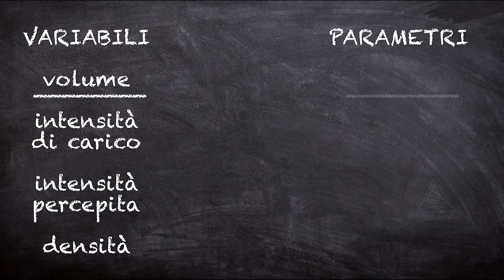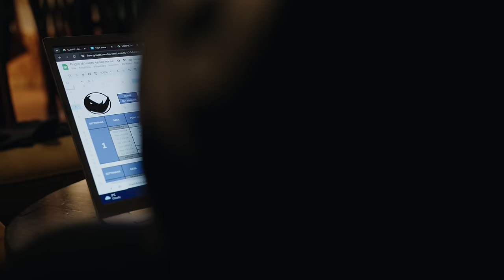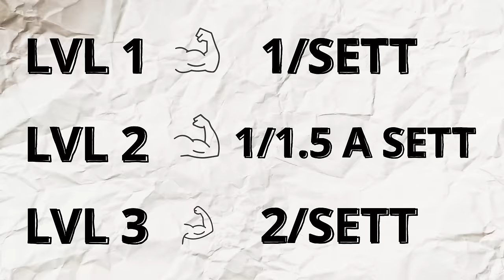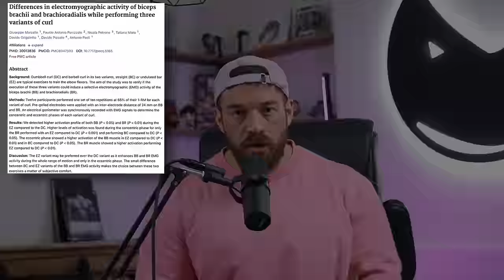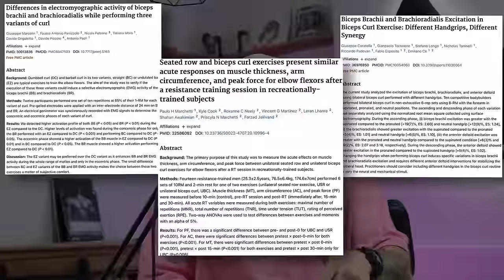Come far Crescere i Bicipiti!